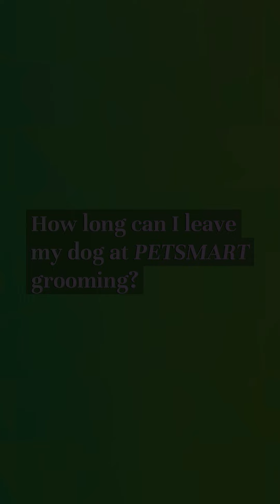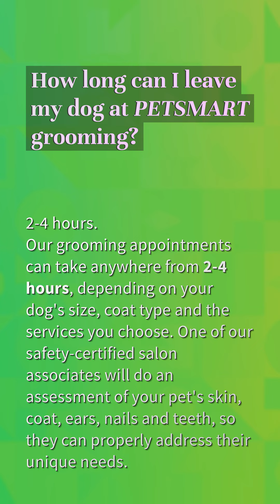What does PetSmart do with unwanted animals?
What Time Does Petsmart Close On Tuesday

00:22 - What does PetSmart do with unwanted animals?
00:41 - Can you drop your dog off at PetSmart?
01:08 - How long can I leave my dog at PetSmart grooming?